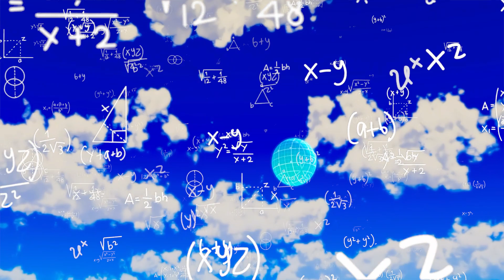AI Learns to Escape Room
Artificial Intelligence agent “Bol” will try to escape from 5 different rooms with increasing complexity!

In this episode of “A.I. Learns” our little Artificial Intelligence agent named “Bol” will learn how to complete escape rooms of various difficulties. Bol was trained using reinforcement learning, where he was punished for wrong actions and rewarded for correct ones. Thus it gave Bol the ability to learn how to escape from different rooms!
This video has been heavily inspired by “AI Warehouse” channel with its “AI Learns to Escape” series. Here is a link for that video

0:00 - How it all works?
0:54 - Room 1
1:20 - Room 2
3:03 - Room 3
4:03 - Room 4
4:40 - Room 5
6:09 - Conclusion